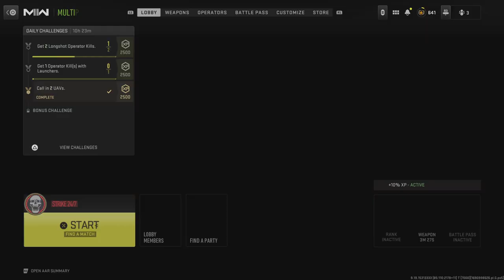First Game On NEW Map!!